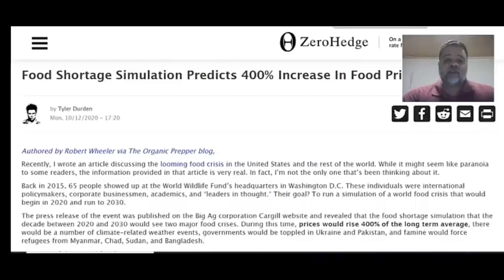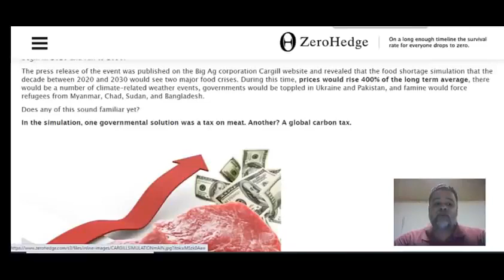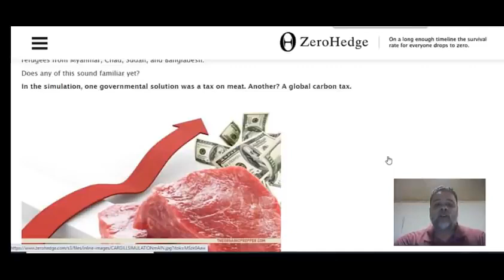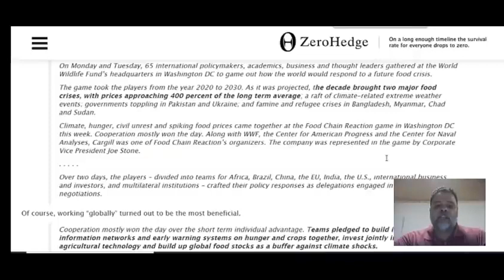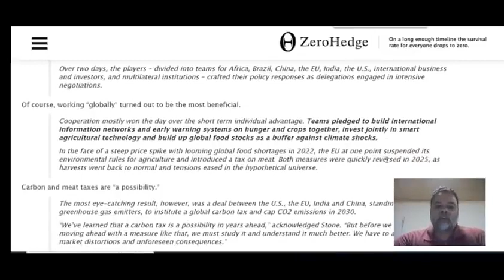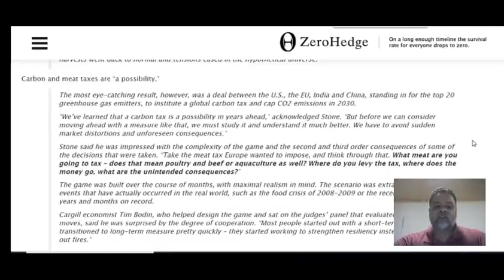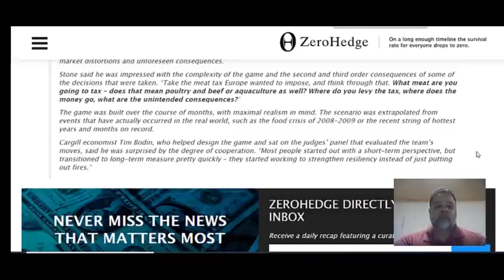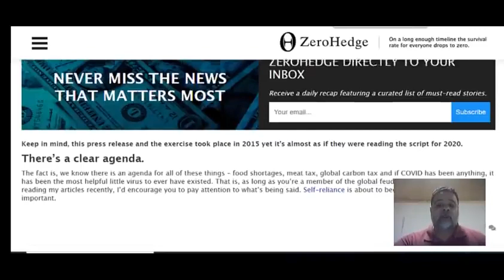Food Shortage Simulation Predicts 400% Increase In Food Prices By 2030! IT WILL BE SOONER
WHY USE THE KING JAMES/